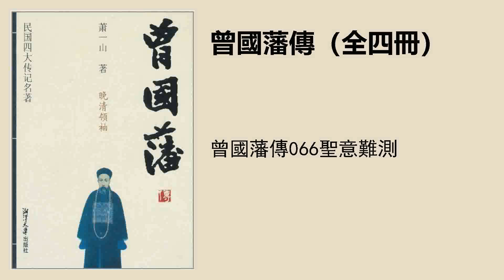曾國藩傳066聖意難測